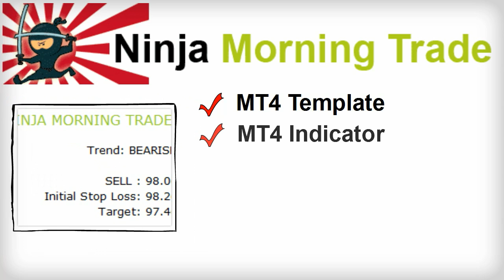Ninja Morning Trade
-The Lightning Fast Short, Medium and Long Term Profitable Forex Trading Strategy.

My simple Forex trading system offers you the chance to grab lightning fast Ninja like profits from the Forex markets.